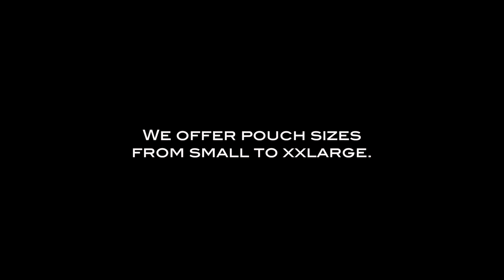Underwear for men - White Net Wild Bikini